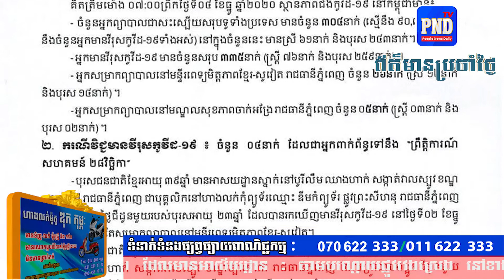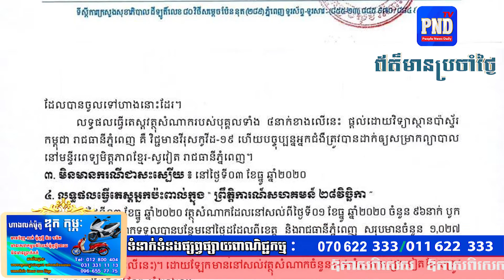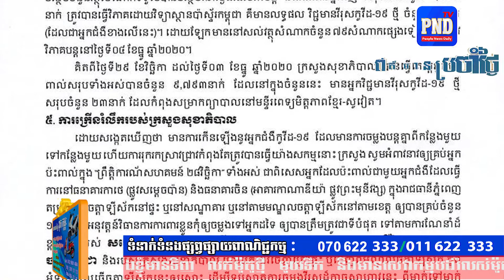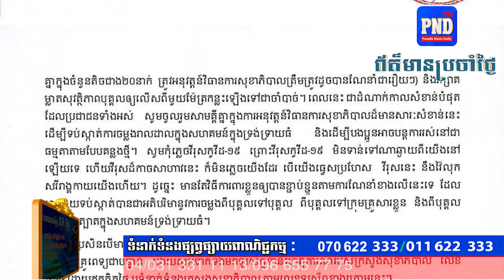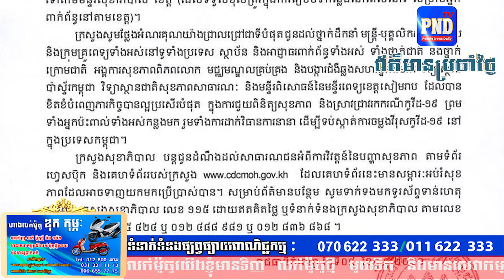កម្ពុជារកឃើញអ្នកឆ្លងកូវីដ១៩ ថ្មី ៤នាក់បន្ថែមទៀត និងមិនមានអ្នកជាសះស្បើយនោះទេ